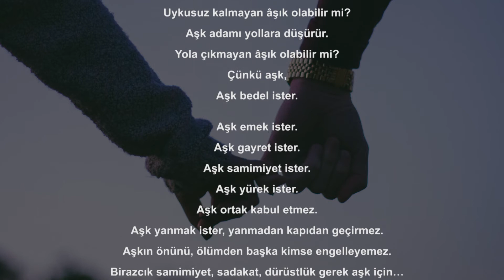Veysi İpek -Aşk Bedel İster 1